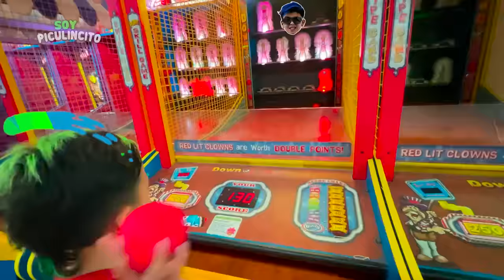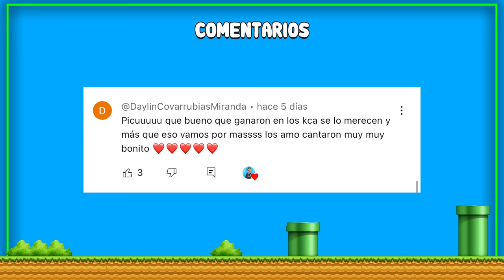LAS NOVIAS DE MIS HERMANOS ME DICEN SI POR 24 HORAS!!